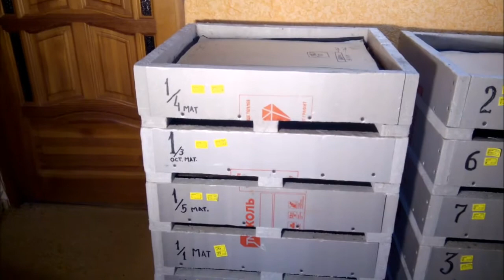Дендробена. Обзор мини вермифермы. Использование гумуса.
Дендробена Венета из Сталинграда.
Dendrobena Veneta from Stalingrad.
Разведение  червя Дендробена Венета в домашних условиях и обо всём понемногу.
Всегда в наличии коконы, малёк, товарные и маточные черви, а также биогумус.
Отправляю почтой России, в т.ч. EMS RussianPost,  и транспортными компаниями.
Приглашаем к сотрудничеству рыболовные магазины.